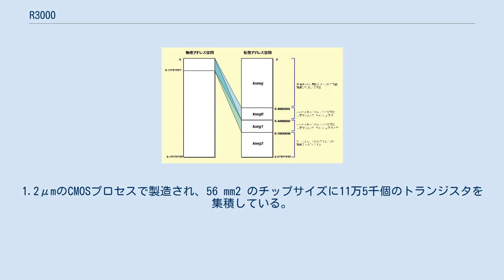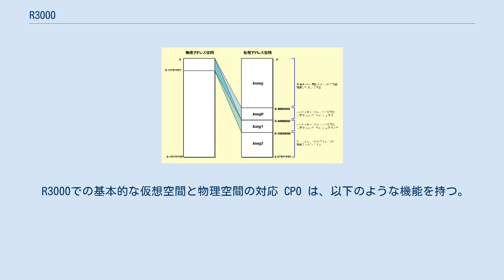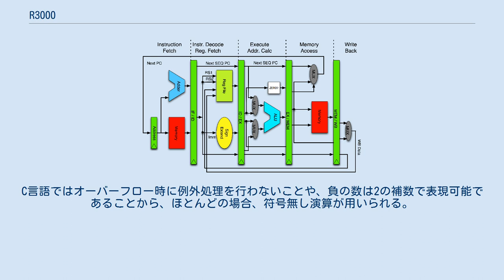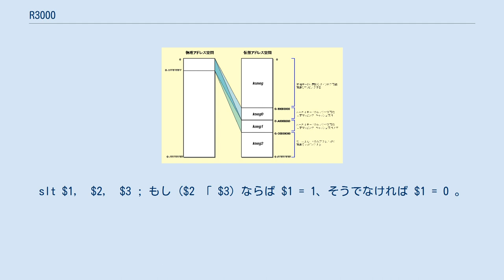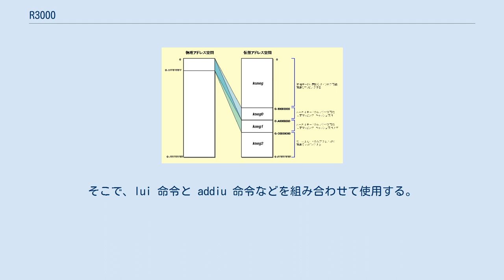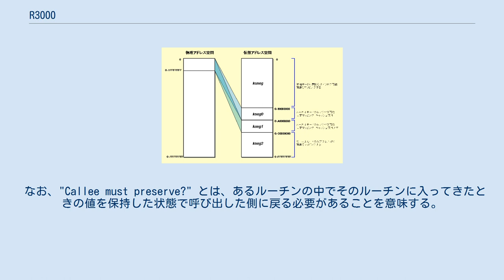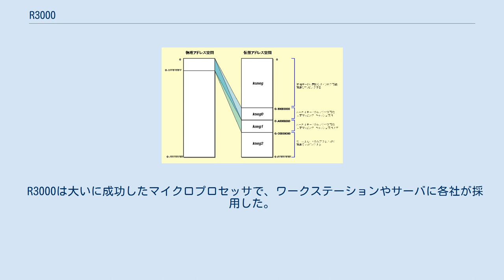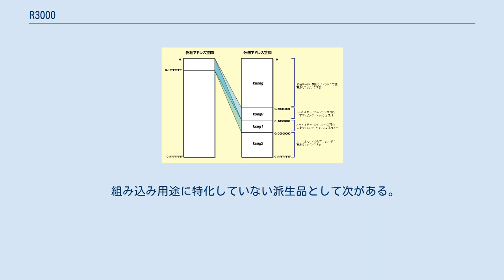R3000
IDT79R3051 R3000Aコア,命令キャッシュ4KB,TLB無し R3000はMIPS I命令セットアーキテクチャ (ISA) のマイクロプロセッサで、ミップス社が開発し、1988年6月にリリースした。
MIPSアーキテクチャとしては2つ目の実装であり、R2000の後継である。
 オリジナルのR3000 はCPUと、メモリ管理および例外処理を担当するCP0と呼ばれる部分から構成される。
またFPUはR3010という別チップであり、R3000と密に結合して使用される。
キャッシュメモリは内蔵していないが、命令キャッシュとデータキャッシュのコントローラを内蔵し、それぞれ256KBまでの1次キャッシュを接続することができた。
動作周波数は20MHzから最大で40MHzだが、主に30MHz、33MHzで使用されることが多い。
1.2μmのCMOSプロセスで製造され、56 mm2 のチップサイズに11万5千個のトランジスタを集積している。
 ミップス社は設計のみを行い、製造はメーカーに任せていた。
R3000 を製造したメーカーとしては、IDT、LSIロジック、NEC、シーメンス、東芝などがある。
SGIなどのワークステーションやサーバに使用された。
また、派生品がPlayStationのプロセッサとしても使用され、組み込みシステムにも多く使われた。
 R3000のパイプライン構造 R3000 は、4つのコプロセッサをサポート可能なアーキテクチャとなっているが、実際に使っているのはふたつであり、CP0 としてメモリ管理ユニットと例外処理ユニットを内蔵し、CP1 として接続された FPU を制御する。
後継アーキテクチャでは FPU の拡張命令を CP1X として従来 CP3用とされていたオペコード表に割り当てている。
命令はすべて32ビットとなっていて命令フェッチとデコードを単純化している。
CPUのパイプラインは5段になっていて、実行ユニットとしてALU以外に、乗除算ユニットなどを持っている。
CPUの汎用レジスタは32ビット×32本で、他に乗除算の結果を格納する専用レジスタ（32ビット×2本）とプログラムカウンタがある。
 R3000での基本的な仮想空間と物理空間の対応 CP0 は、以下のような機能を持つ。
 FPU（R3010）は、以下のような特徴を持つ。
 命令は三種類のフォーマットに分類される（R, I, J）。
Rフォーマットは三つのレジスタとオペコードから構成される。
Iフォーマットは二つのレジスタと16ビットのイミディエート値（とオペコード）から構成される。
Jフォーマットは6ビットのオペコードと26ビットのイミディエート値から構成される。
 算術演算（加減算）は以下のような形式である。
 add   $1,  $2,  $3 ; $1 = $2 + $3 (符号付)
addu  $1,  $2,  $3 ; $1 = $2 + $3 (符号無)
sub   $1,  $2,  $3 ; $1 = $2 - $3 (符号付)
subu  $1,  $2,  $3 ; $1 = $2 - $3 (符号無)
addi  $1,  $2, 100 ; $1 = $2 + 100 (符号無・符号拡張されたイミディエート値)
addiu $1,  $2, 100 ; $1 = $2 + 100 (符号付・符号拡張されたイミディエート値)
 符号付き演算であるadd, sub, addiでは、オーバーフロー時に例外処理が発生する。
一方、符号無し演算であるaddu, subu, addiuでは、オーバーフロー時に例外処理が発生しない。
C言語ではオーバーフロー時に例外処理を行わないことや、負の数は2の補数で表現可能であることから、ほとんどの場合、符号無し演算が用いられる。
 MIPSは、ロード・ストア型のアーキテクチャなので、メモリへのアクセスは基本的に以下のふたつの命令で実現される。
 lw  $1, 100($2) ; $2 + 100 で示されるアドレスのメモリワード（32ビット）を $1 レジスタにロードする。

sw  $1, 100($2) ; $1 レジスタの内容（32ビット）を $2 + 100 で示されるアドレスのメモリにストアする。

 分岐とジャンプ命令には、以下のようなものがある。
これらは必ず次の命令を実行してからジャンプするため（ディレイスロット）、注意が必要である。
 beq $1,  $2, 100 ; も...